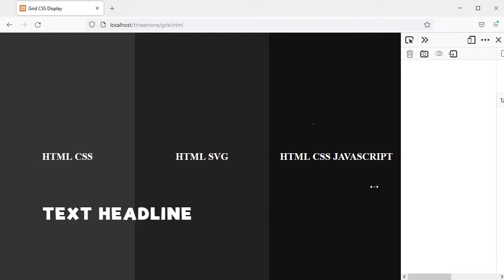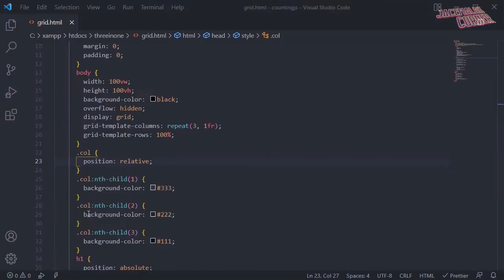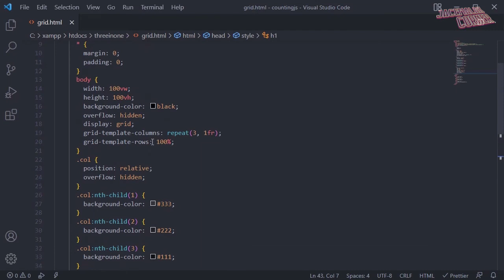Basic Tutorial CSS | How to set Text Position on Display Grid with Responsive Page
How I set text position on CSS Display Grid property.

Search us by typed @jmc23_productions